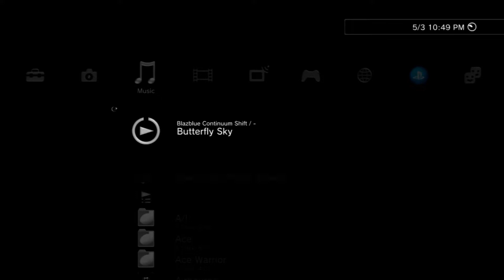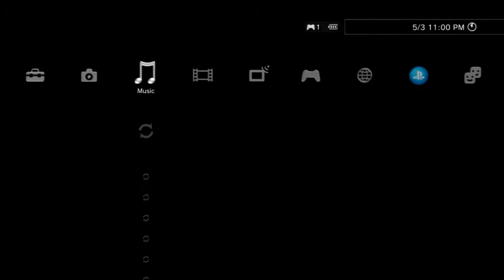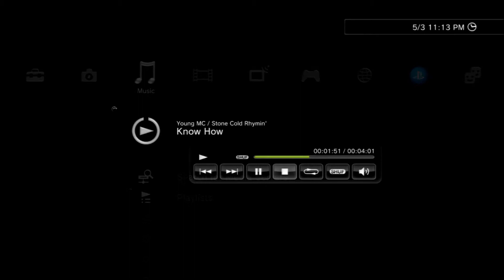Midnight Club Los Angeles Walkthrough Part 24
back to using rotaries